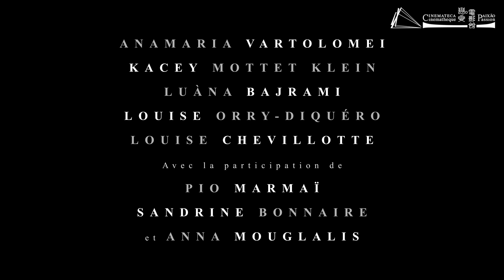【電影館精選】《孕育》Happening｜預告 Trailer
【電影簡介 Synopsis】
1963年的法國，法律嚴令禁止墮胎。年輕開朗的安妮在大學修讀文學，成績優秀，前途無可限量。不料一夜情後她意外懷孕，不僅引來身邊老師同學的異樣對待，更足已摧毀她的學業和將來。眼見肚子一天天脹大，安妮內心的恐懼也隨之而滋長，絕望之下她決定鋌而走險，即便面臨牢獄之苦、切膚之痛，也決不讓旁人左右自己的身體和人生。

France, 1963. Anne is a bright young student with a promising future ahead of her. But when she falls pregnant, she sees the opportunity to finish her studies and escape the constraints of her social background disappearing. With her final exams fast approaching and her belly growing, Anne resolves to act, even if she has to confront shame and pain, even if she must risk prison to do so…

📍上映日期 | Data | Date
10-05 (星期三 | QUA | WED) 19:30
10-07 (星期五 | SEXTA | FRI) 19:00
10-09 (星期日 | DOM | SUN) 21:30
10-11 (星期二 | TER | TUE) 21:30